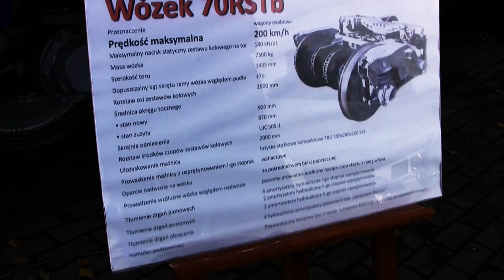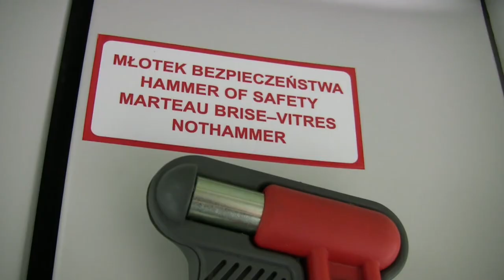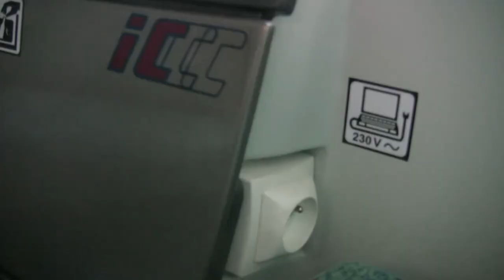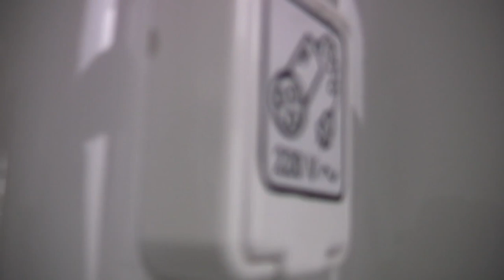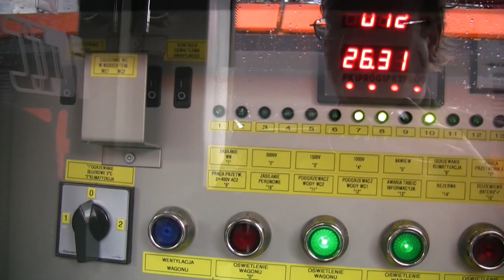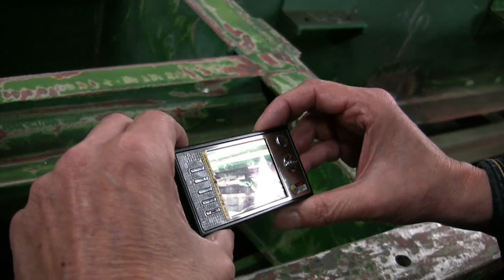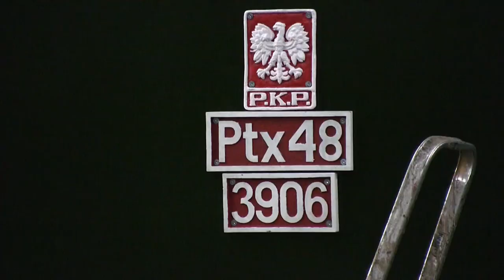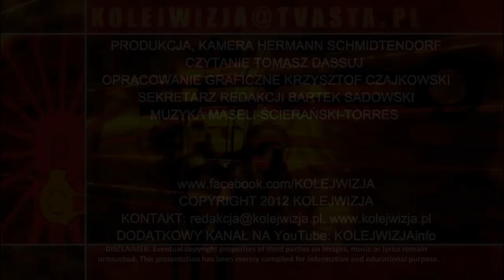24.9.2012: KUSZETKA NEWAG 134Ac. CO NOWEGO W INTERLOKU?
Prezentujemy gruntownie zmodernizowany przez firmę NEWAG wagon-kuszetkę serii 134a na 200 km/h. Pokazujemy, jakie pracy aktualnie wykonuje pilski warsztat parowozów INTERLOK.
This edition of KOLEJWIZJA, the Polish internet heritage rail TV, with the following issues: Modernized by Polish NEWAG company couchette carriage class 134a. Furthermore, we present actual work in progress at Pila based steam locomotive repair workshop INTERLOK.
KOLEJWIZJA, das Eisenbahnmagazin des Polnischen Museumsbahnen-Dachverbands PFK, mit den folgenden Themen: Der durch die polnische Werkstatt NEWAG modernisierte Liegewagen 134a. Aktuelle Arbeiten in der in Pila beheimateten Dampflok-Werkstatt INTERLOK.